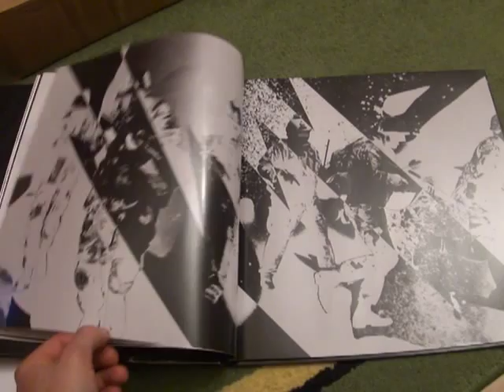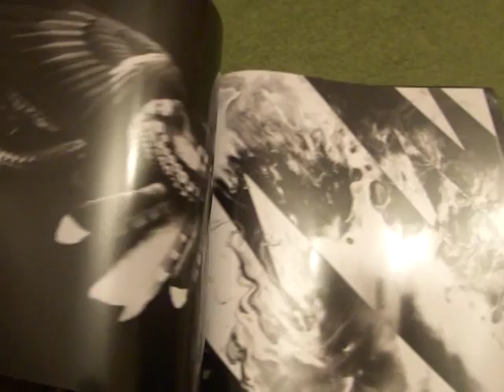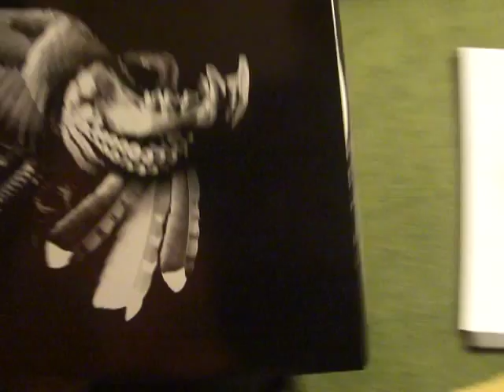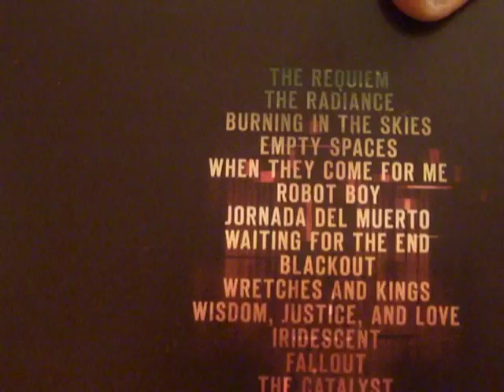Linkin Park - A Thousand Suns (Deluxe Fan Edition Box Set )